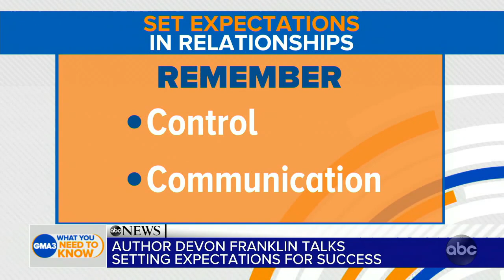How to set expectations for success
DeVon Franklin shares his secrets on how to live a happier life by getting rid of expectations about ourselves, our relationships, our career and our family.